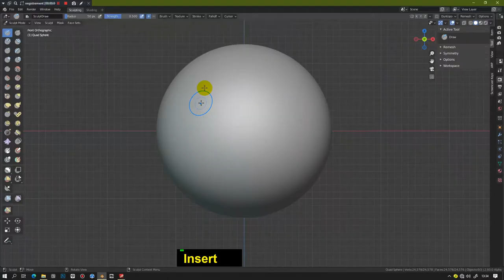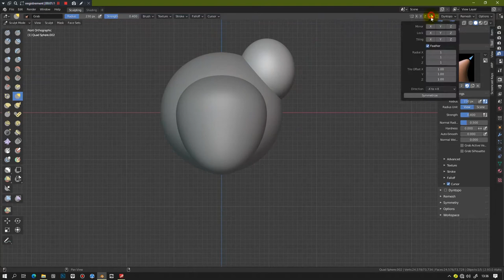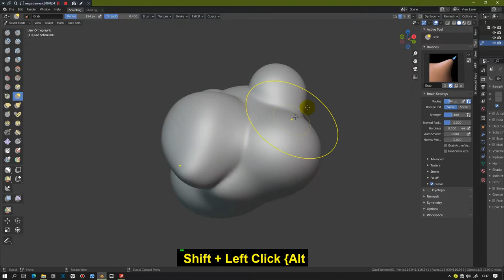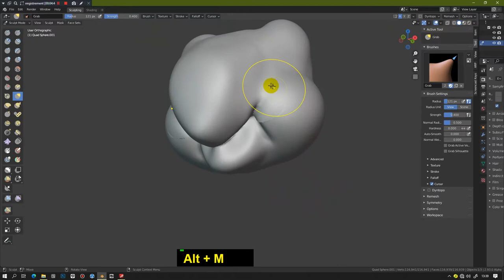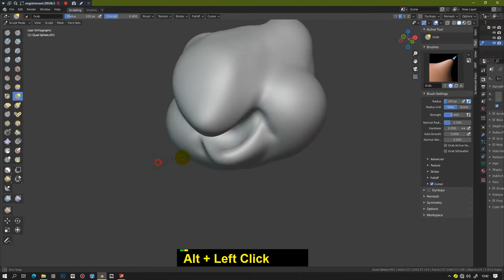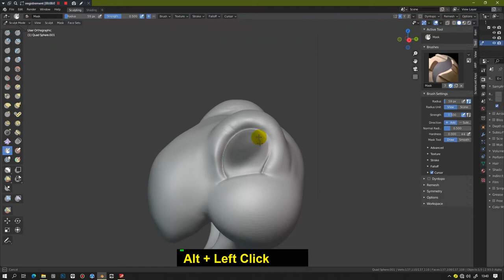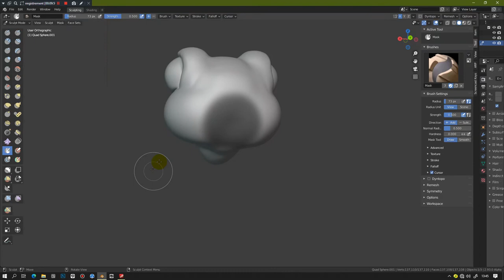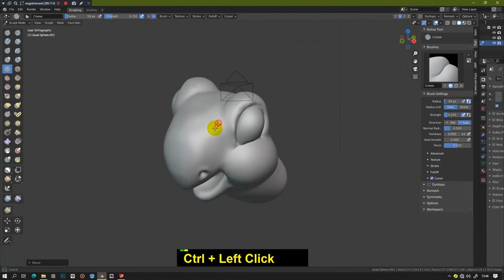How to sculpt a cartoon turtle head Blender 2 9 and 3 0 Quick Tips Series